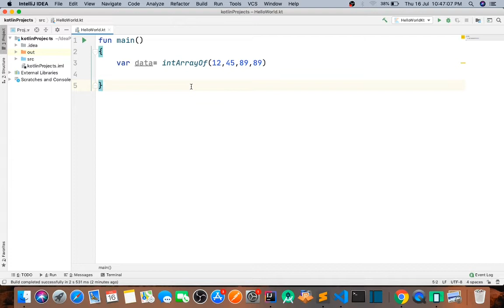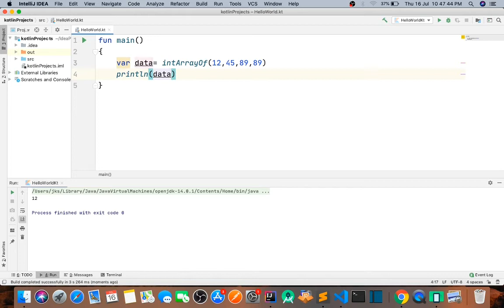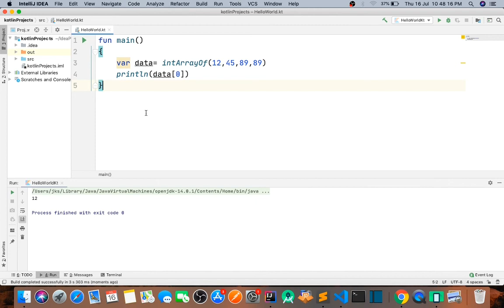Kotlin intArrayOf() method in hindi part -17